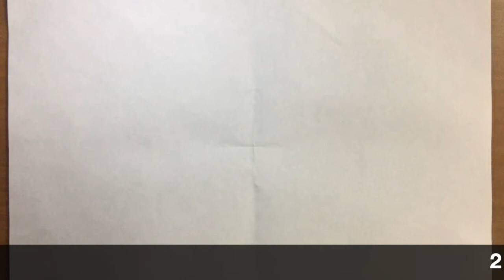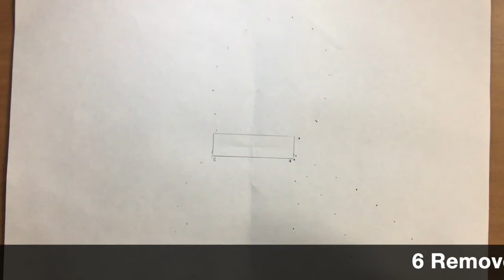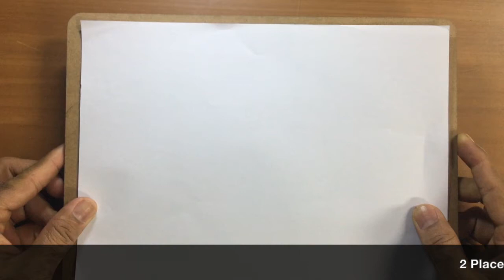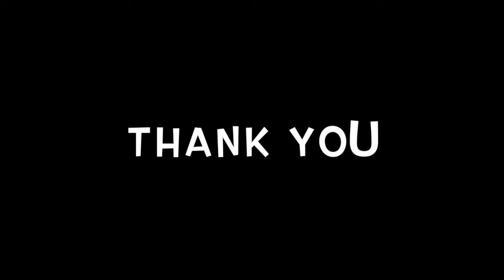Magnetic field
E-xperiment -  Magnetic field line pattern around a bar magnet.